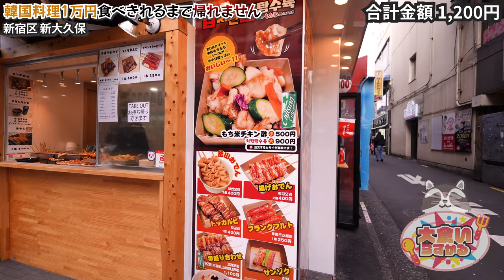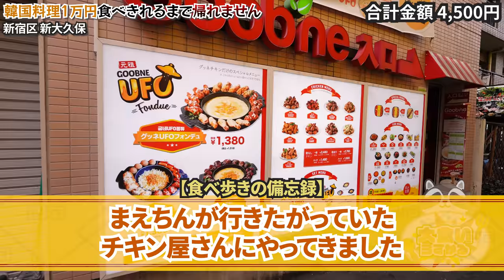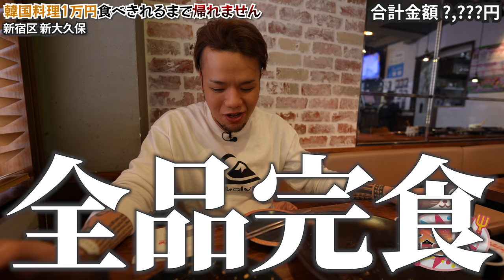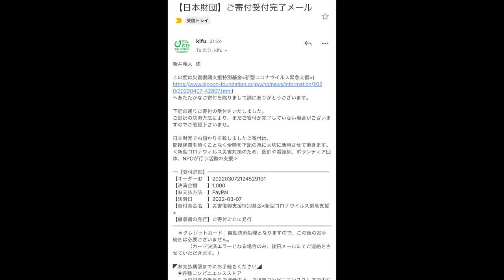新大久保で１万円食べ切れるまで帰れません企画をリベンジしたらとんでもない展開に…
やっぱり揚げ物の連打は効きますわw